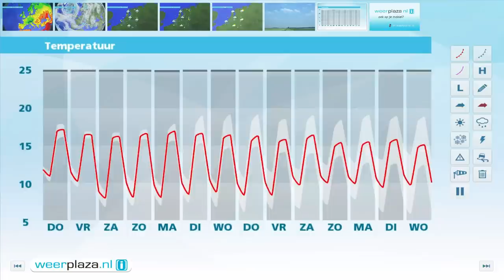Weerbericht woensdagmiddag: Donderdag weer regen